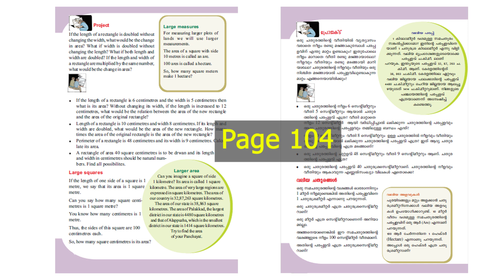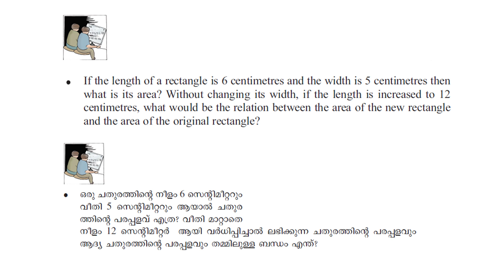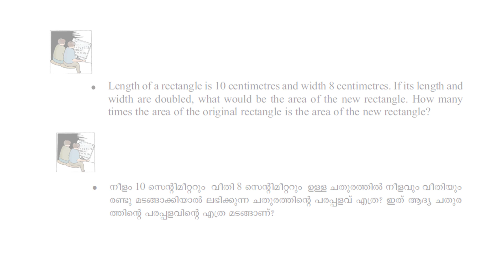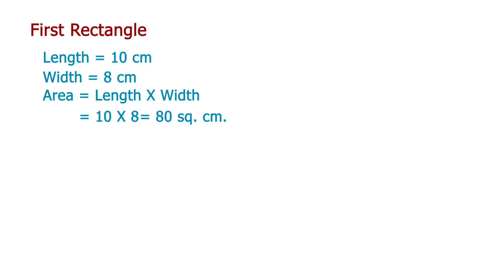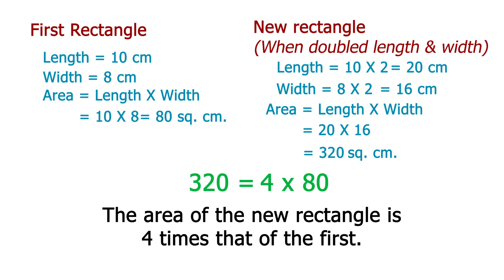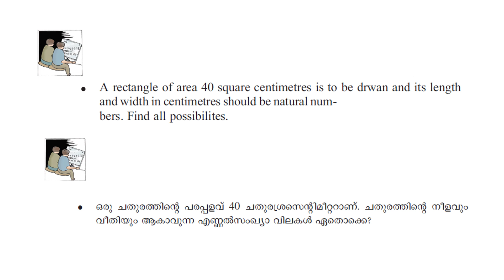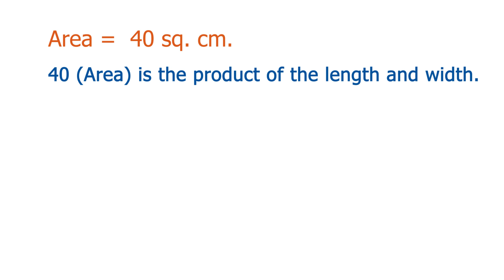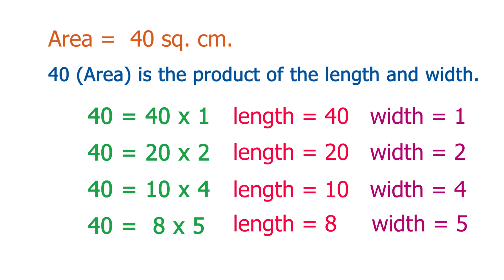Area / പരപ്പളവ് /Part 2 / Text Book Activities Page No. 104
Area / പരപ്പളവ്

Part 2

Text Book Activities Page No. 104

* Text Book Activities Page No. 105

Area # TextBookActivities